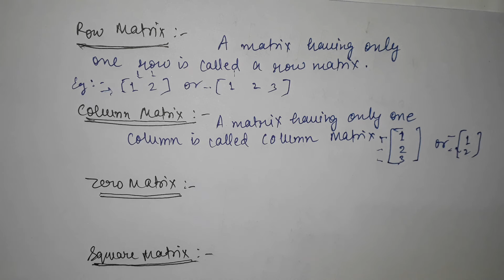Intermediate Mathematics - Matrices - Lecture - 2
This Video Lecture Contains Intermediate Concepts Of Matrices.
All Boards Intermediate Students Are Invited to learn Matrices.